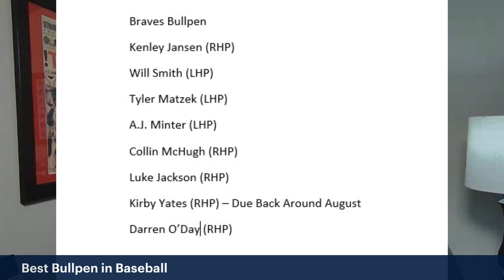With Kenley Jansen Signing, The Atlanta Braves Have the Best Bullpen in Baseball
The Atlanta Braves continue to spend money at a record pace for the franchise by signing Kenley Jansen to a $16 million deal, creating possibly the best bullpen in all of baseball. Plus, Spring Training action go underway over the weekend and several of the Braves' top prospects really stood out.

Find and follow Lockedon Braves on your favorite podcast platforms:
Apple Podcasts: ‎Locked On Braves - Daily Podcast On The Atlanta Braves on Apple Podcasts
Spotify: Locked On Braves - Daily Podcast On The Atlanta Braves | Podcast on Spotify
Stitcher: Locked On Braves - Daily Podcast On The Atlanta Braves on Stitcher

Follow along with Jake Mastroianni this season as the Atlanta Braves look to repeat as World Series champion on the Locked On Braves Podcast. Phenoms, franchise cornerstones, young blood, and grizzled veterans, the Braves have it all. This season we'll take the journey with one of the most exciting Atlanta teams in recent history and delve beyond the box score to fully understand the talent unfolding before us. Part of the Locked On Podcast Network. Your team. Every day.

And follow Jake Mastroianni on Twitter, where he’ll be sharing the latest news about the Atlanta Braves and talking with fans.